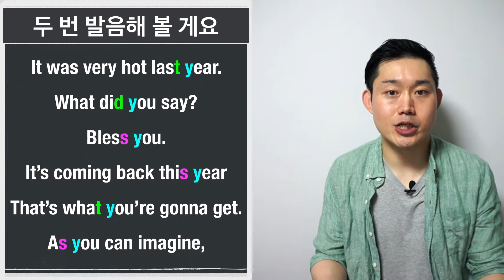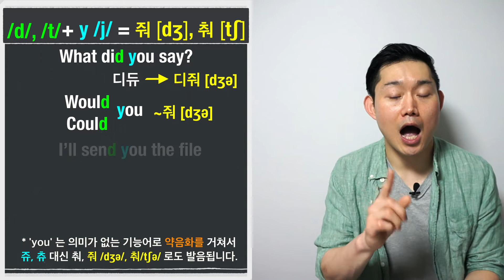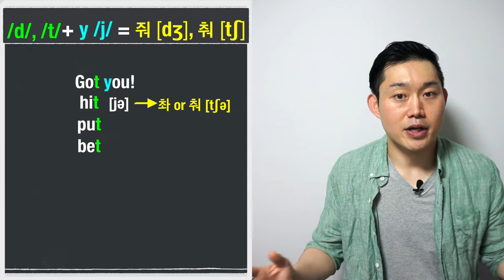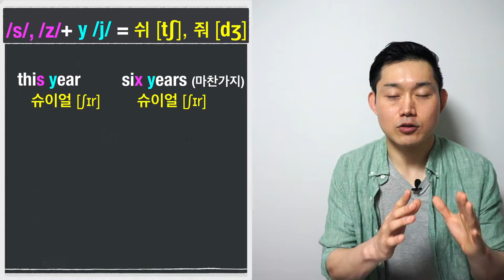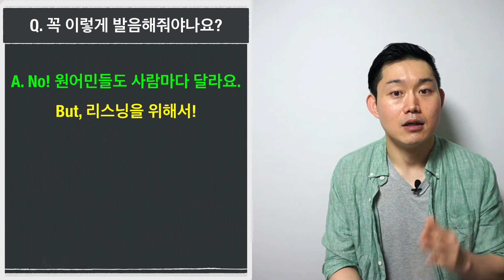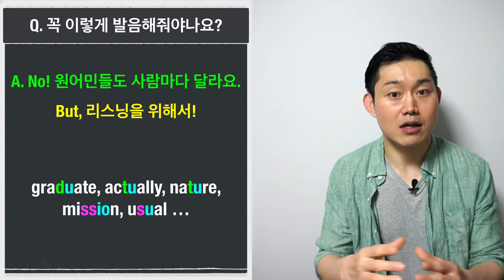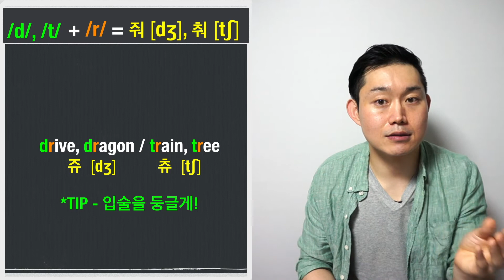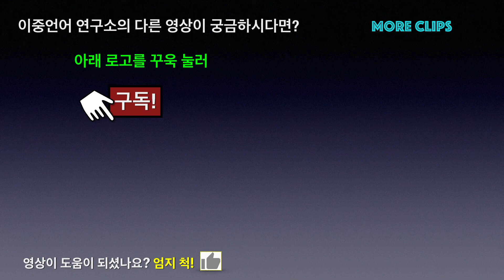#5-5) Gotcha! 발음의 비밀 ㅣ 원어민처럼 s, d, t 를 발음하는 팁 # 영어연음 원어민 발음 # 리스닝향상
이번 영어를 듣는 귀 + 발음교정편에서는 원어민들은 /d, /t/, /s/, /z/ 소리를  y /j/ 소리 앞에서는 어떻게 발음해 주는 지에 대해서 다뤄봅니다.
e.g., got you, hit you, bet you, last year, this year, bless you, as you ...

추가로 /d/, /t/ 가 r 앞에서는 어떻게 변하는 지에 대해서도 다뤄봅니다.
e.g., dragon, tree, train, drive...